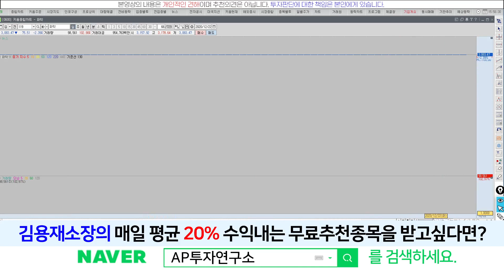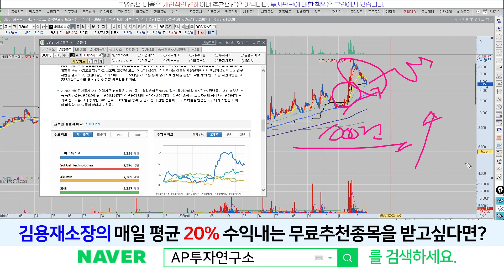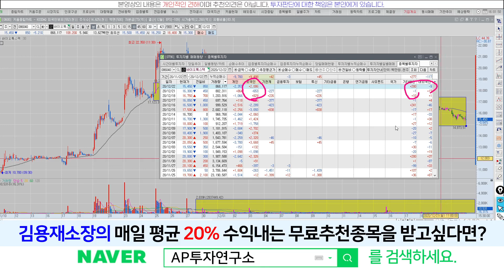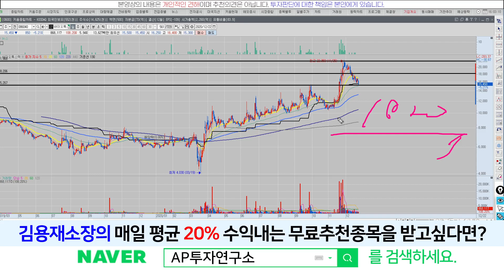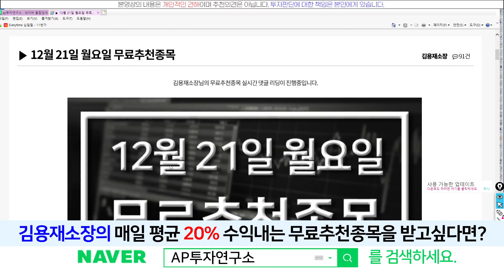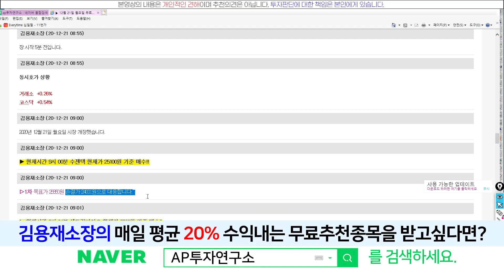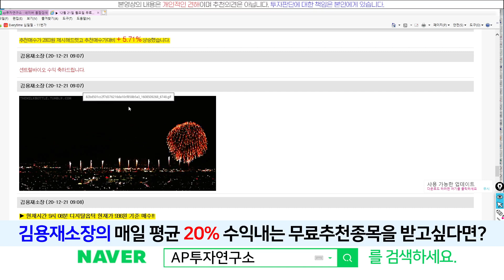바이오톡스텍(086040) - 셀트리온 2대주주 비임상 CRO 위탁기업~! 기술적 반등은 어디까지 나올까?